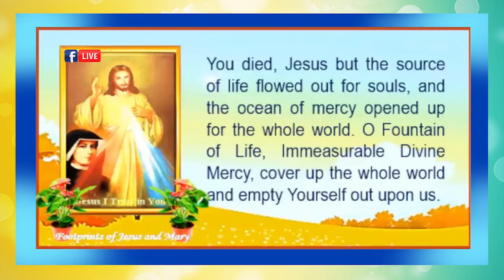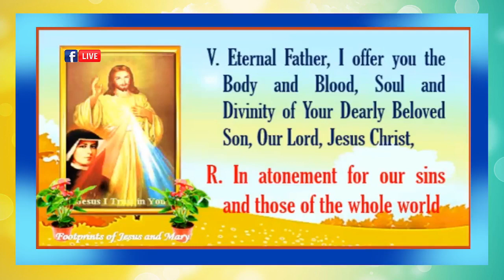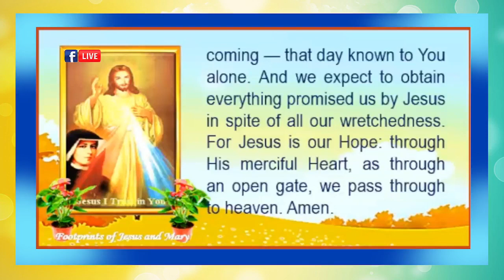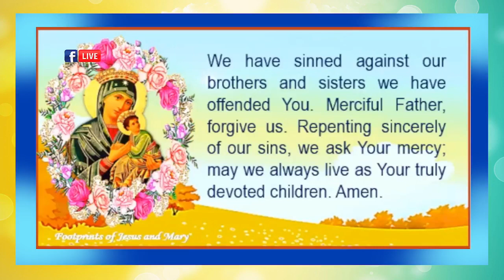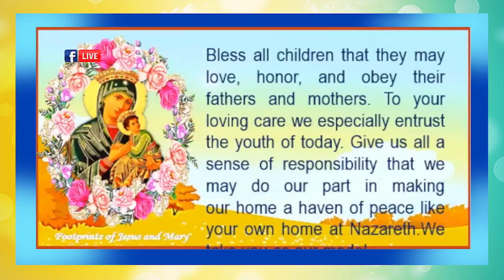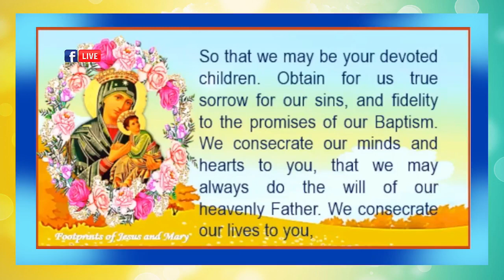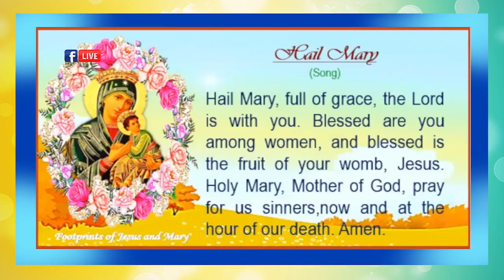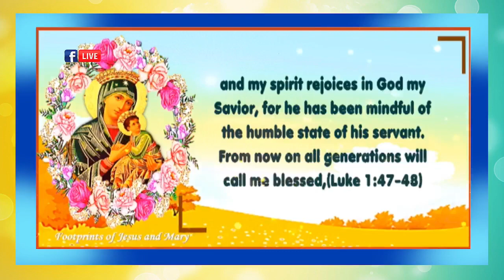Divine Mercy Chaplet and Perpetual Help Novena | 03 May 2023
𝑾𝒉𝒆𝒏 𝒂 𝒔𝒐𝒖𝒍 𝒂𝒑𝒑𝒓𝒐𝒂𝒄𝒉𝒆𝒔 𝑴𝒆 𝒘𝒊𝒕𝒉 𝒕𝒓𝒖𝒔𝒕, 𝑰 𝒇𝒊𝒍𝒍 𝒊𝒕 𝒘𝒊𝒕𝒉 𝒔𝒖𝒄𝒉 𝒂𝒏 𝒂𝒃𝒖𝒏𝒅𝒂𝒏𝒄𝒆 𝒐𝒇 𝒈𝒓𝒂𝒄𝒆𝒔 𝒕𝒉𝒂𝒕 𝒊𝒕 𝒄𝒂𝒏𝒏𝒐𝒕 𝒄𝒐𝒏𝒕𝒂𝒊𝒏 𝒕𝒉𝒆𝒎 𝒘𝒊𝒕𝒉𝒊𝒏 𝒊𝒕𝒔𝒆𝒍𝒇, 𝒃𝒖𝒕 𝒓𝒂𝒅𝒊𝒂𝒕𝒆𝒔 𝒕𝒉𝒆𝒎 𝒕𝒐 𝒐𝒕𝒉𝒆𝒓 𝒔𝒐𝒖𝒍𝒔.” —𝑫𝒊𝒂𝒓𝒚 1074
𝒂𝒏𝒅 𝒎𝒚 𝒔𝒑𝒊𝒓𝒊𝒕 𝒓𝒆𝒋𝒐𝒊𝒄𝒆𝒔 𝒊𝒏 𝑮𝒐𝒅 𝒎𝒚 𝑺𝒂𝒗𝒊𝒐𝒓,
𝒇𝒐𝒓 𝒉𝒆 𝒉𝒂𝒔 𝒃𝒆𝒆𝒏 𝒎𝒊𝒏𝒅𝒇𝒖𝒍 𝒐𝒇 𝒕𝒉𝒆 𝒉𝒖𝒎𝒃𝒍𝒆 𝒔𝒕𝒂𝒕𝒆 𝒐𝒇 𝒉𝒊𝒔 𝒔𝒆𝒓𝒗𝒂𝒏𝒕. 𝑭𝒓𝒐𝒎 𝒏𝒐𝒘 𝒐𝒏 𝒂𝒍𝒍 𝒈𝒆𝒏𝒆𝒓𝒂𝒕𝒊𝒐𝒏𝒔 𝒘𝒊𝒍𝒍 𝒄𝒂𝒍𝒍 𝒎𝒆 𝒃𝒍𝒆𝒔𝒔𝒆𝒅,(𝑳𝒖𝒌𝒆 1:47-48).